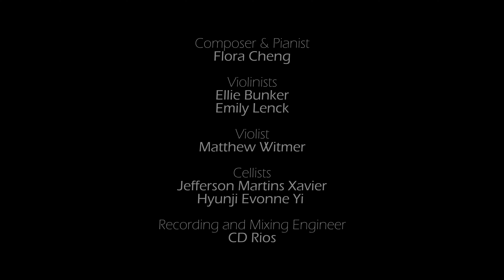Flora Cheng - Solitary (ICARUS)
"Solitary" is a piece from Flora Cheng's Album ICARUS.
Album is available for purchase:
Based on a Greek mythology,
Icarus and his father, Daedalus, were imprisioned by King Minos. The only way to escape from the island was to fly. Daedalus began to gather feathers from birds and used wax to glue the feathers together which later became wings.

"Solitary" represents Icarus' state of mind when he was in confinement.

I have always wanted to merge aerial arts with my composition and finally had an opportunity to do it. I asked my dancer friend, Jessica, to help me with the visuals; Not only was she my dance partner, she was also my trainer for this music video. We trained for four days, and filmed on the Sunday of the Thanksgiving week (December 1st). I don't know about her, but I was trying not to eat so much on that week because I didn't want to give her a hard time to hold me!

Of course I wouldn't have this opportunity to make this film without the connections that I have made through doing many different projects. Many thanks to Alex, Scott, Joeman, and Fidel for helping me on set. And thank you Cooper for doing all the post production editing.

Composer/Pianist:
Flora Cheng

Violinists:
Ellie Bunker
Emily Lenck

Violist:
Matthew Witmer

Cellists:
Jefferson Martins Xavier
Hyunji Evonne Yi

Recording and Mixing Engineer:
CD Rios

Director:
Alex Linares

Aerialists:
Jessica Anderson Gwen
Flora Cheng

Cinematographer:
Scott Takai

Editor:
Cooper Pagano

Grip:
Fidel Melara
Joeman Garcia

Special Thanks:
Jagged Vertical Dance and Fitness
Dave's Room
The Echo Bar Recording Studios